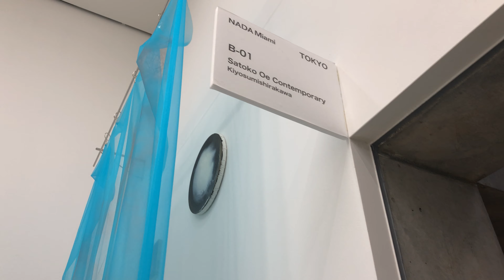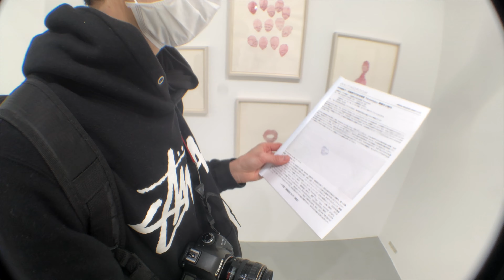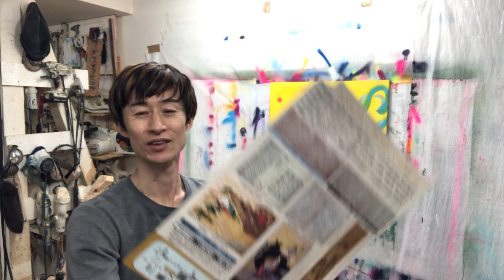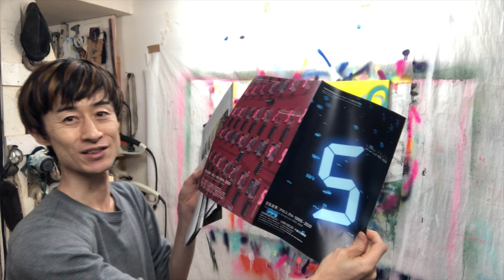オンラインツアー 日本の最先端アート online tour Japan art NADA Miami / TOKYO2020 msako Rosen. WAITINGROOM（東京 xyz 駒込倉庫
カヨコユウキ
Kayokoyuki starts 12:00

Misako Rosen
NADAMiami / TOKYO
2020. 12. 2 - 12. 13水曜～日曜：12:00 - 17:00・月曜/火曜/祝祭日：休廊

small satellite art fair.

川内理香子Rikako Kawauchi
WAITINGROOM（東京

・営業日：水～土 12:00～19:00 / 日 12:00～17:00
・定休日：月・火・祝日お久しぶりです。

閉まっていた xyz

駒込倉庫

３ヶ月お休みしてましたが、アート大学リニューアルして再開です！
東京アート案内、
スプレーアートの描き方を実践解説しています

 Youtube の美術大学　🎨
Hideki iinuma アート大学公式ブログ【Art x Together】飯沼英樹
ユーチューブyoutube

アートのメディアサイト　生活便利情報　時事社会記事　おすすめ映画・芸術・文化・教養　情報
アート系の展覧会
世界の芸術家・作品の紹介
魅力的な美術館
YouTubeの美術大学　アート大学
画家・芸術家を目指す方へ。
美術史
世界におけるアートの動向
おすすめ映画、最新アート情報
執筆者　飯沼英樹

現代アート🌈・ユーチューブ🎬ブログ執筆・グラフィティを愛しています。 本業芸術家。彫刻家。20歳で日展、二科展入賞→フランス政府奨学金にて留学→フランス造形芸術家国家資格取得→ ヨーロッパ🇪🇺の5ヶ国の美大で5年間学ぶ→帰国🇯🇵→経験をブログに書く→2chで叩かれて挫折😣→ 渋谷のストリート写真を元にした木彫作品が話題に→松本市美術館で来場者数1万2千人強の個展開催→YouTubeの美術大学【Hidekiiinuma アート大学】開設。🌊アート情報を発信します🌸。普段はアトリエにひきこもりつつ、ブログ、YouTube、グラフィティ、彫刻作品制作をしています。

Music Dyalla